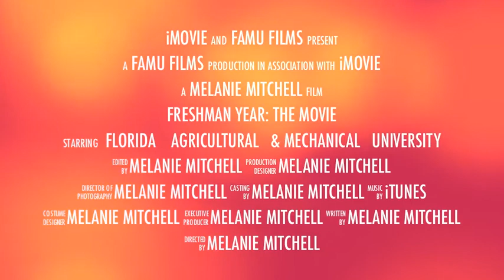Freshman Year: The Movie (Trailer)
A true HBCU experience :)